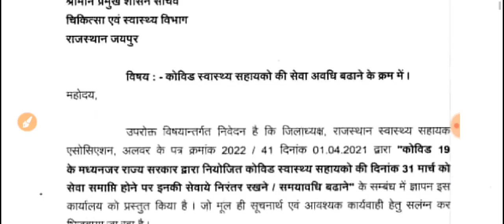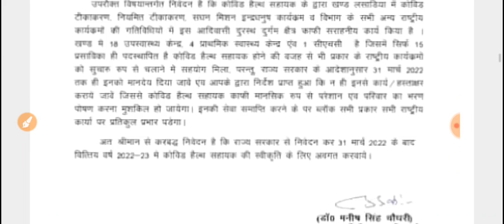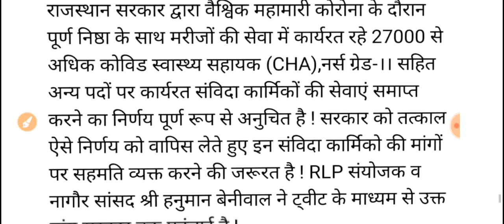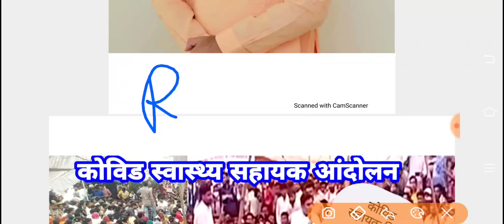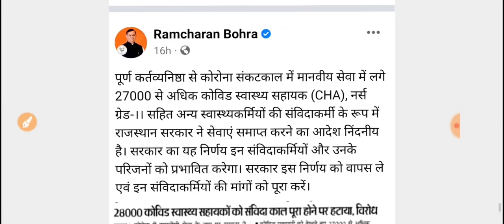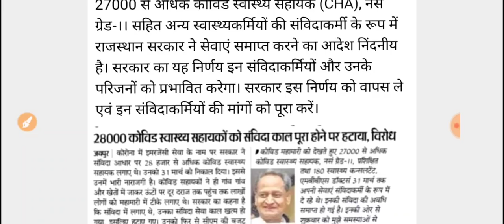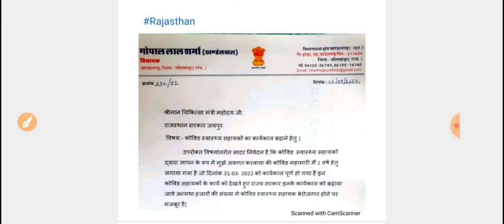कोविड स्वास्थ्य सहायक -अब तक का समर्थन इनका मिला -आपके समर्थन में जुड़ता कारवां -देंखे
ट्वीटर 👇 Twitter